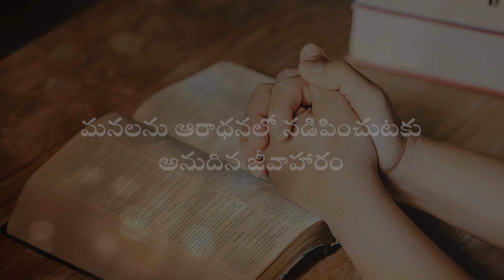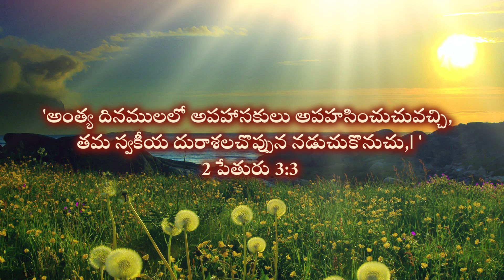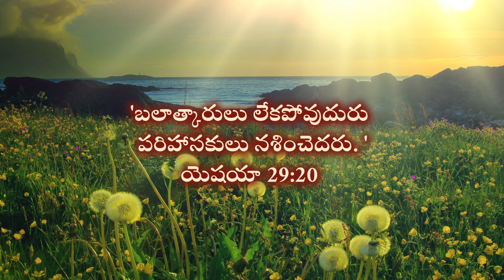End of Mockers || అపహాసకులా ముగింపు || 2 Peter 3:3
'అంత్య దినములలో అపహాసకులు అపహసించుచువచ్చి, తమ స్వకీయ దురాశలచొప్పున నడుచుకొనుచు,౹'